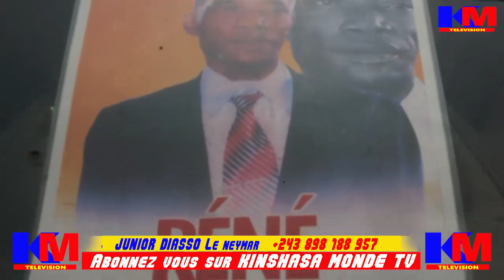🔥PITIÉ SEIGNEUR 😭 THIERRY FINITE EN LARMES😭EXPLOSE SUR LA MORT DE SON PERE BIOLOGIQUE😭REGRETTE💔💔